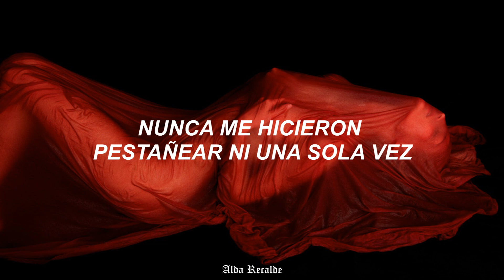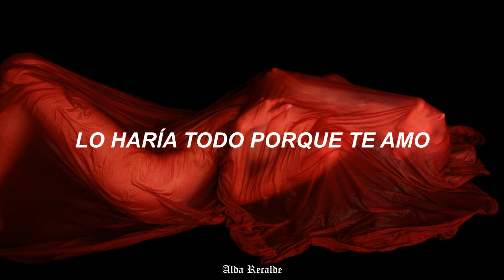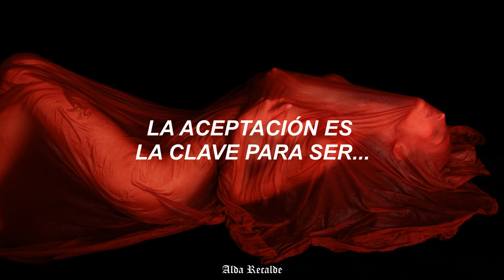canción para tu amor incondicional♡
Unconditionally - Katy Perry (Letra Español)

So come just as you are to me
Don't need apologies
Know that you are worthy
I'll take your bad days with your good
Walkthrough the storm, I would
I'd do it all because I love you